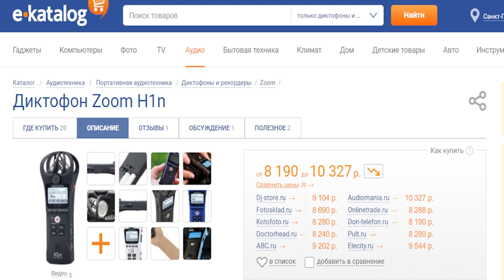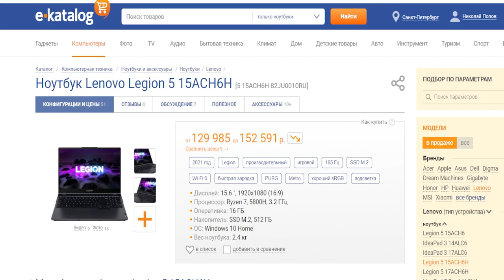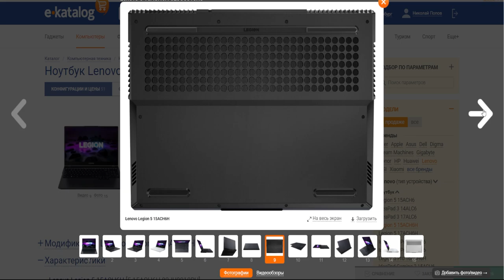😱ОНА НЕ ПОВЕРИЛА, ЧТО ЭТО ИГРАЮ Я | ГИТАРИСТ НЕ притворился НОВИЧКОМ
Сначала на сайт, потом в магазин ✅